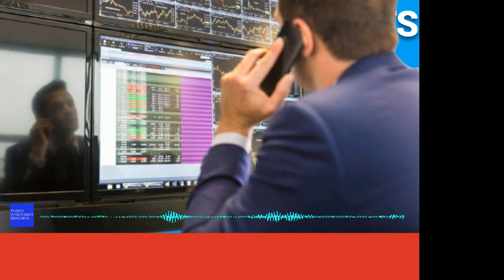OTC’s Best Kept Secrets 3 Under the Radar Stocks With Rock Solid Fundamentals